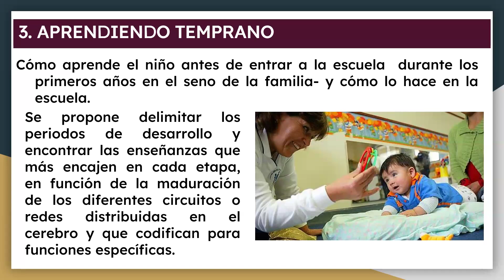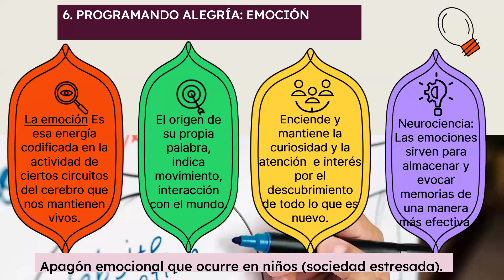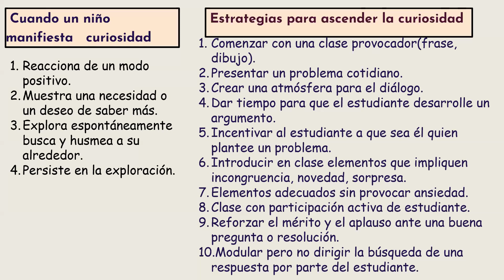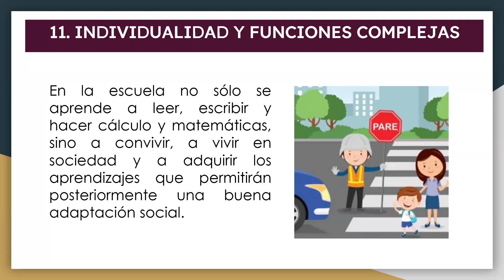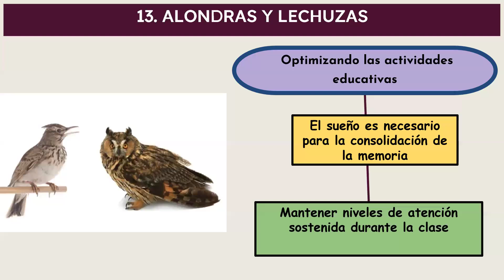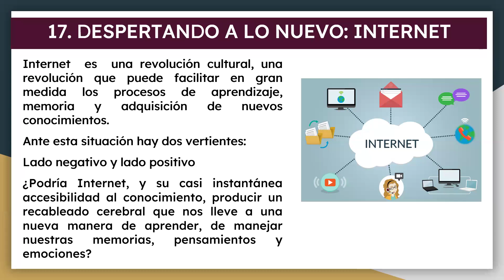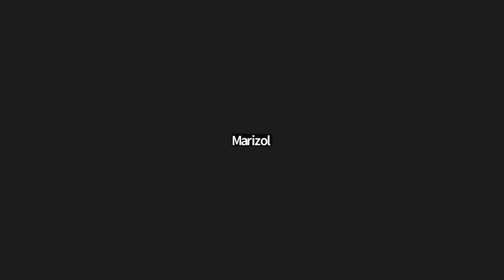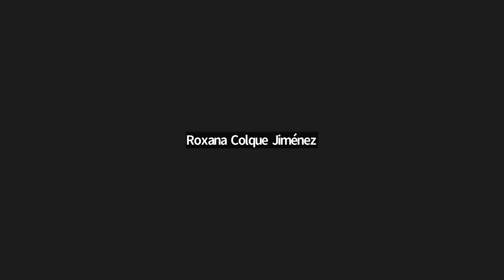INICIAL TEXTO 4 NEUROEDUCACIÓN 2 CICLO